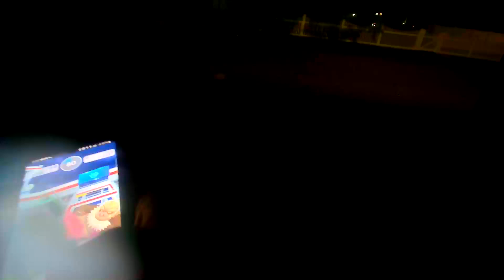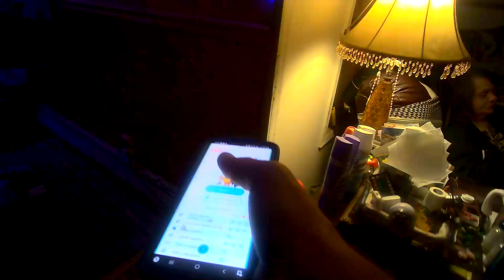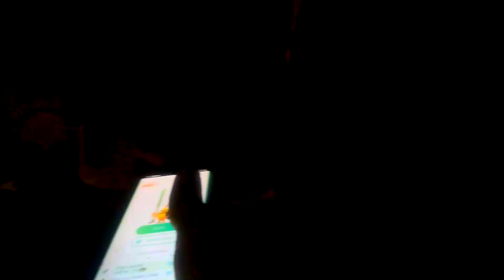Bodycam1 More Pokémon Go and Commuting 18